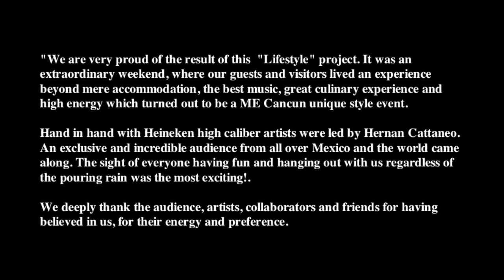ME Cancun The Beach Club Anniversary : Hernan Cattaneo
"Estamos muy orgullosos del resultado de este proyecto "Lifestyle". Fue un weekend extraordinario, en el cual nuestros huéspedes y visitantes vivieron una experiencia mas allá del simple alojamiento, la mejor música, la buena gastronomía, y la alta energía dieron como resultado un evento al mas puro estilo ME Cancún.

De la mano de Heineken presentamos a artistas de alto calibre liderados por Hernán Cattaneo. Nos acompañó un publico increíble y selecto, que asistió desde todas partes de la Republica y del extranjero. Lo mas emocionante fue ver a todos divirtiéndose y acompañándonos sin importar el aguacero que cayo.

Agradecemos al publico, artistas, colaboradores y amigos, por la entrega, la energía y la preferencia. Lo mejor esta por venir. Gracias Totales!

"We are very proud of the result of this  "Lifestyle" project. It was an extraordinary weekend, where our guests and visitors lived an experience beyond mere accommodation, the best music, great culinary experience and high energy which turned out to be a ME Cancun unique style event.

Hand in hand with Heineken high caliber artists were led by Hernan Cattaneo. An exclusive and incredible audience from all over Mexico and the world came along. The sight of everyone having fun and hanging out with us regardless of the pouring rain was the most exciting!.

We deeply thank the audience, artists, collaborators and friends for having believed in us, for their energy and preference. Many Thanks!"

Facebook status up date 04/08/2012
By Hernan Cattaneo

Tarde para recordar en el aniversario del Hotel ME en Cancun.
Gran fiesta en la playa bajo una lluvia torrencial Gracias a todos por quedarse y crear una atmósfera inolvidable.

Evening to remember on the anniversary of the Hotel ME in Cancun.
Big party at The Beach in the pouring rain Thank you all for staying and creating an unforgettable atmosphere.